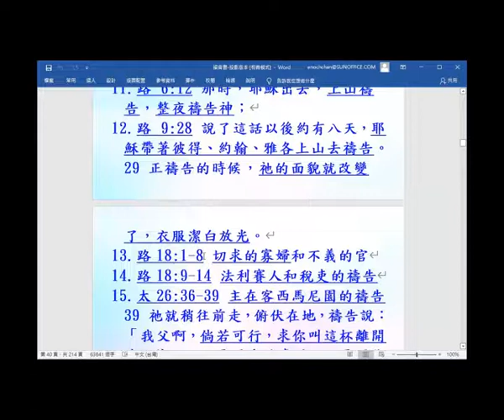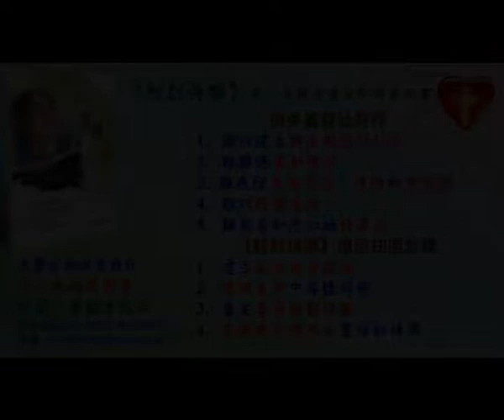主耶穌的禱告-主題式看四福音2021-(13.13)-葉牧師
主耶穌的禱告-主題式看四福音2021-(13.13)

1. 與主的關係：怎樣建立與主相愛的關係，怎樣從主的愛得力，怎樣深信神的供應和計劃。
2. 處理生命：怎樣不被人、罪、負面思想情緒和潛意識、婚姻和生活的問題、和侍奉的問題影響。
3. 進入不同層次的侍奉：侍奉可以由簡單的生活見證，到建立別人的靈命，或進入策略性的侍奉。

《輕鬆得勝》的特色：
1. 一目了然：簡單知道怎樣處理和發揮生命。
2. 有實際可行的方法：我和很多人曾20年實際地應用。
3. 可以輕鬆喜樂地得勝：可以在恩典中輕鬆喜樂地處理任何問題，不需要在壓力下成長。因為耶穌的軛是容易的，而神喜悅我們任何真心的努力。
4. 活出《輕鬆得勝》並不太難：處理和發揮生命並不是遙不可及。